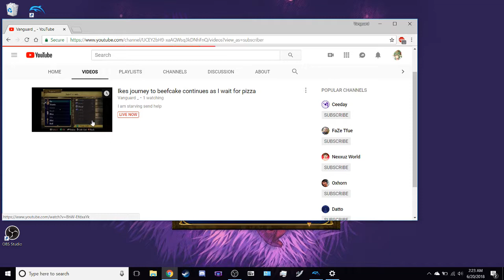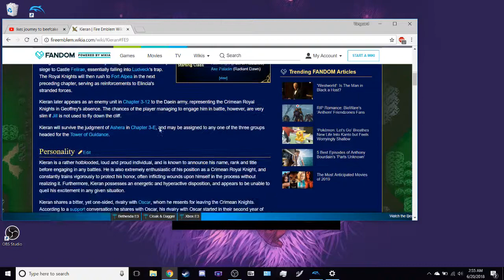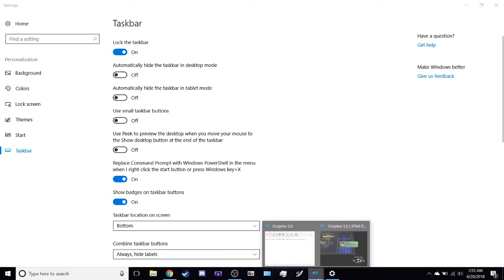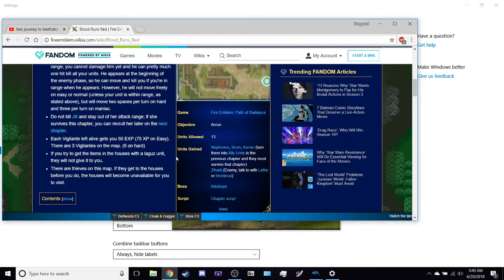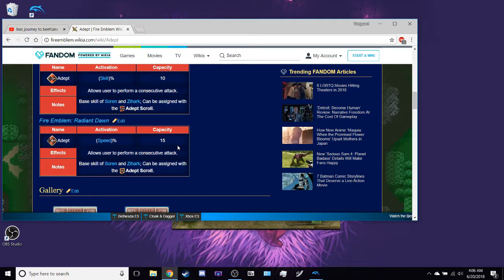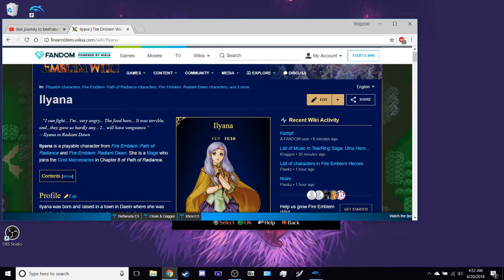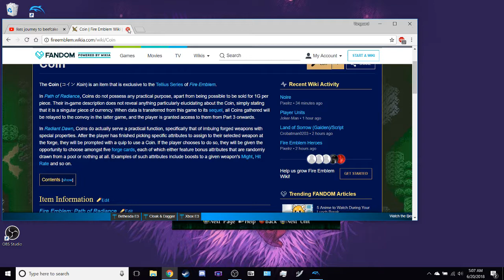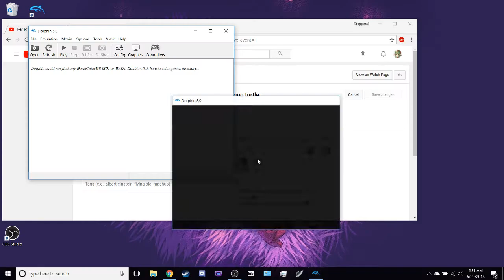Ikes journey to beefcake continues also Soren is still a fucking turtle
Big oofs